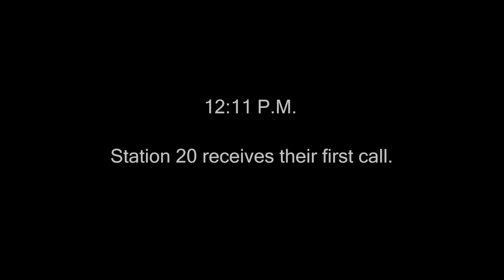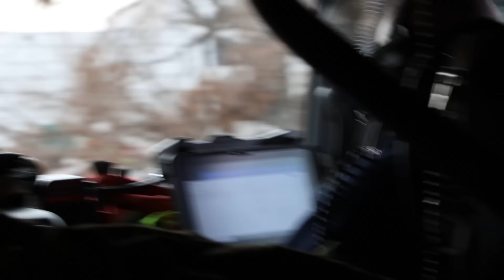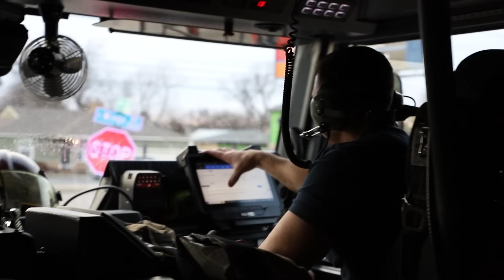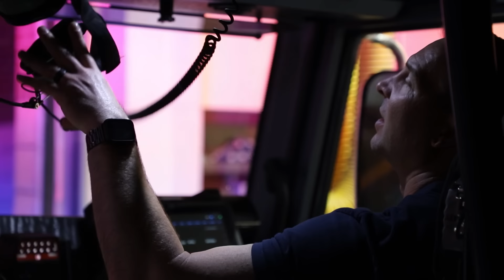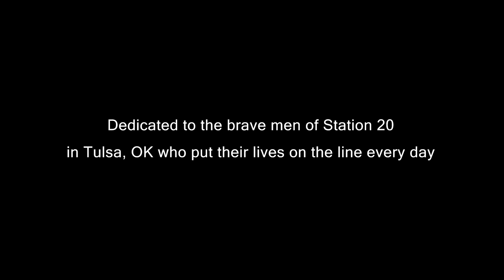Station 20 - A Tulsa Fire Documentary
If you’d like to help fund this film for festival submission

Embark on a ride alongside Tulsa Fire Station 20 with Captain Jason Morgan and Firefighter Garrett Richardson as they navigate a typical day filled with adrenaline, compassion, and community service. Witness firsthand the challenges and rewards of life as a firefighter, experiencing their dedication and impact on Tulsa.

This documentary is a tribute to the brave men of Station 20, who selflessly put their lives on the line every day. ‍

Directed by Gage Morgan and Drew Chamberlain
Produced by Triple Cut Pictures